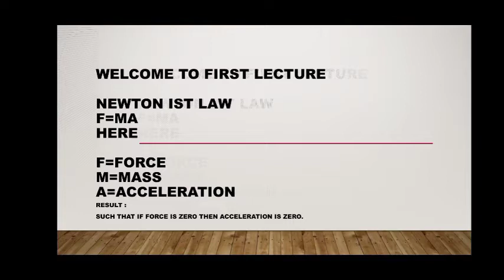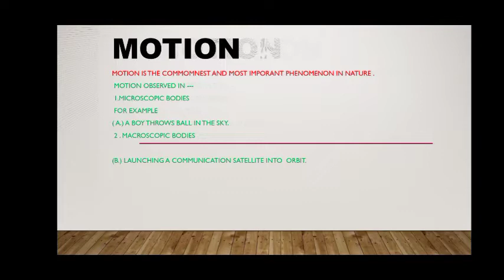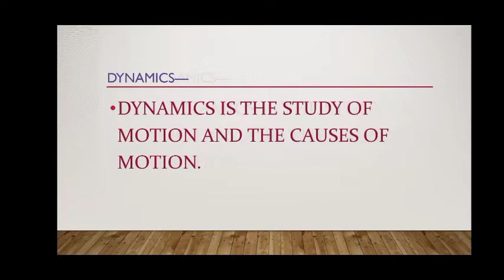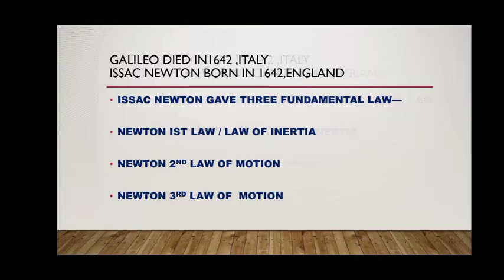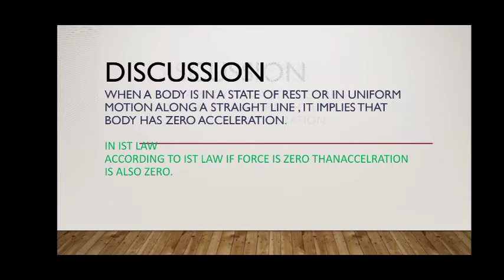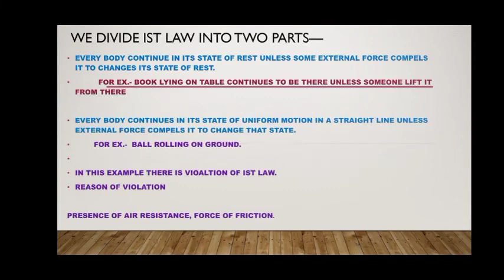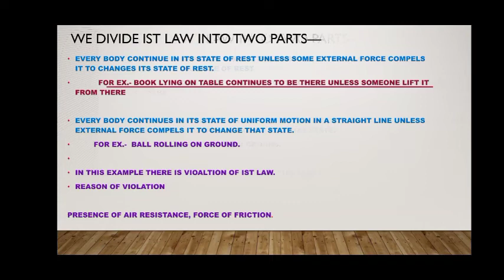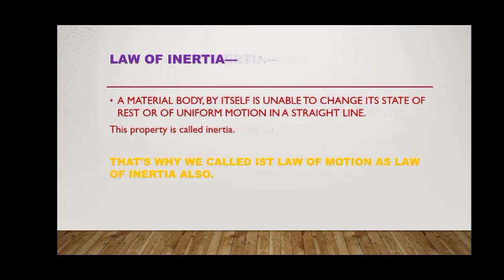Newton Laws Of Motion | Lecture-01 | Newton First Law | Best Explanation | Prime IQ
This video is all about Newton law of motions
And their explanation with example.

Newton First Law | Lecture-01 | Prime IQ